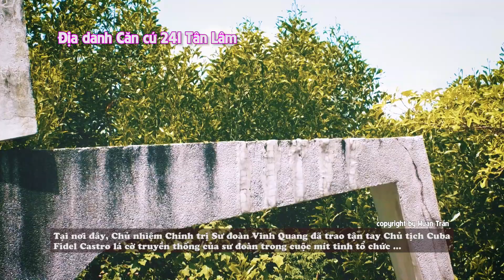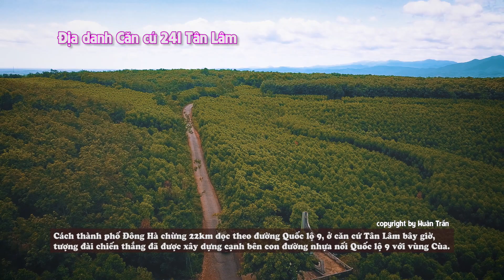[Di tích lịch sử Quảng Trị] Căn cứ 241 (Carol Base) Tân Lâm (Cam Thành, Cam Lộ)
\ Kênh cung cấp các video về những thông tin mới lạ, hấp dẫn, kèm theo những video clip trải nghiệm những danh lam thắng cảnh đẹp